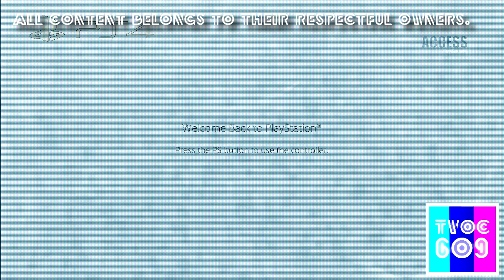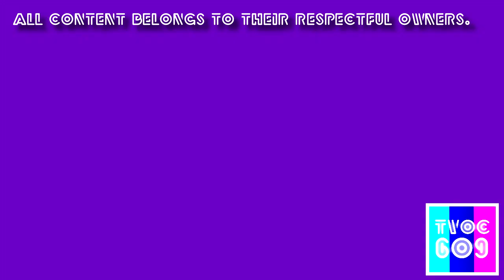PS4C (2013) ER1 Vs ETVS705, MHMMLE335, MVEC296, TCV1530, ASLM425, AMLM859, EWSC359, MGMVM345, CJM,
TOCRSM785, & EO (1/26)

PS4, C, E, R, EO Stands For Playstation 4, Csupo, Effects, Round, and Everyone.

Who Is Next Round 2?
And Your Turn @EducationTelevisionStudios705 / ETVS705 To Make Round 2